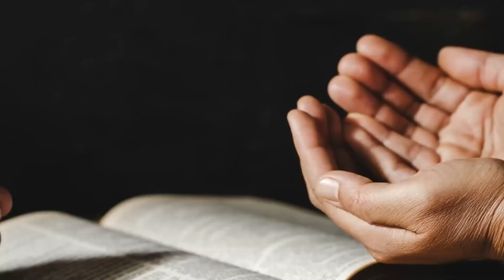UN CAFÉ CON DIOS (05/JUL/2024) "Creer para crecer"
"El Aroma de la Esperanza: 'Un Café con Dios'"